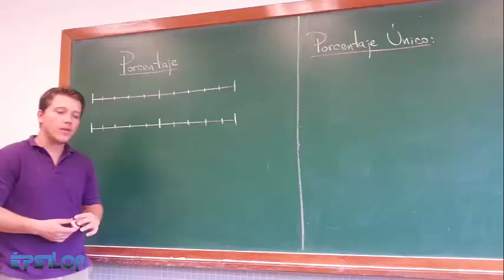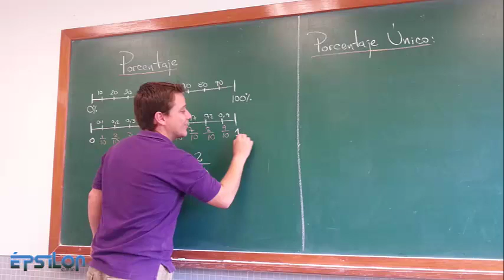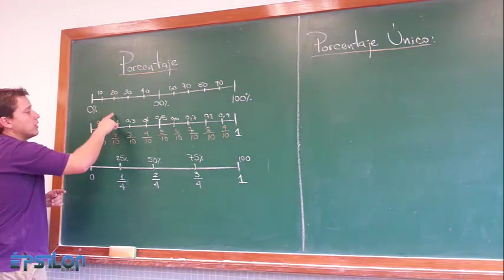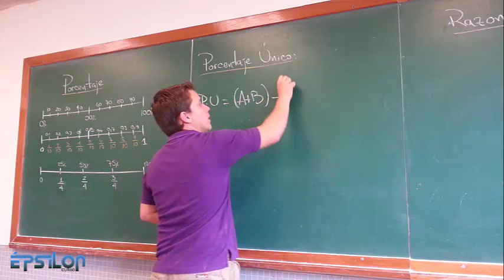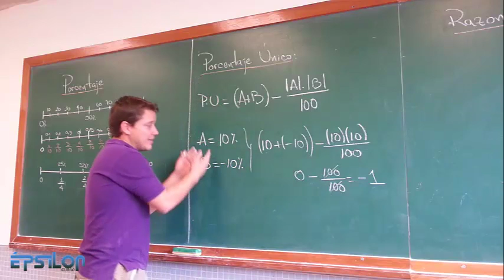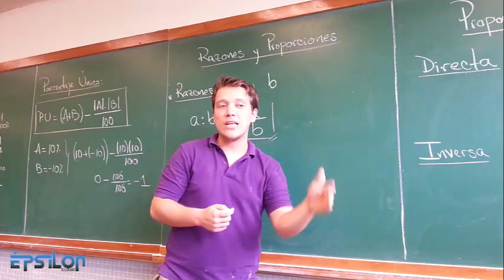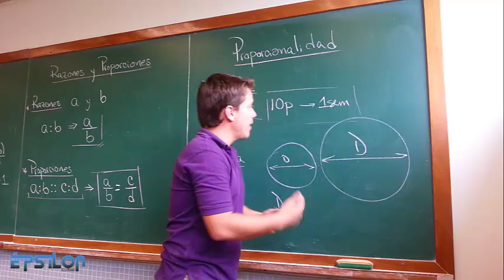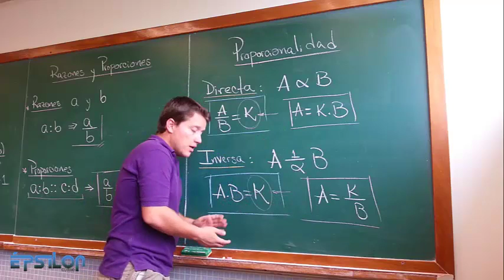Porcentajes, Razones y Proporciones, Proporcionalidad